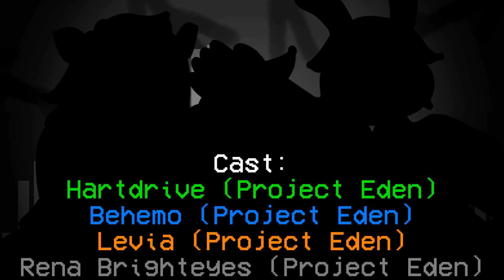vocaloid cover || dark woods circus feat. kyo, kaito, kaori, and megurine luka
Hex here! I finally get to introduce Behemo and Levia for the Project Eden universe wooooo!!! These two were always meant to get Project Eden counterparts, but I kept procrastinating on it until now

But first, the story for this cover

Hartdrive, after managing to make his trek across the desert from Heaven to Hell, found himself in a rather... odd situation. He initially joined the Envy faction, hoping his ability would help him gain power. After all, as long as you're able to take things from others, you're able to become more powerful politically

Well... He found himself easily outmatched. By a RABBIT no less. And, instead of killing him, this bunny ended up making Hartdrive his servant. And, in turn, this made him the servant of the rabbit's twin sister as well. These two would go on to be Hartdrive's closest friends and allies as he rose to power within Greed

These two in question? Behemo the rabbit and Levia the deer. The two used to be a single entity, though the differences and complexities in personality caused the demon to split into two upon maturation. This demon was originally a jackalope, thus the split into a rabbit and a deer

Behemo has the ability to break things down into their core components, so long as he knows what those components are. Levia has the opposite ability, being able to fuse components together into a new thing, so long as she knows how those components are meant to be put together

As an example, Levia can instantly make a cake from ingredients without going through the process of making it, so long as she knows how that process works. Meanwhile, Behemo could return that cake to the base ingredients, so long as he knows the original ingredients that would go into it

Cast:
Hartdrive (Project Eden)
Behemo (Project Eden)
Levia (Project Eden)
Rena Brighteyes (Project Eden)

VPR/Tuning/Cover/Art/Video by Hex of Hex Mania
Vocals by KYO, KAITO, Kaori, and Megurine Luka
The character of Rena Brighteyes belongs to Yggdrasil
English translation by ArtemisA, with heavy edits by Hex of Hex Mania